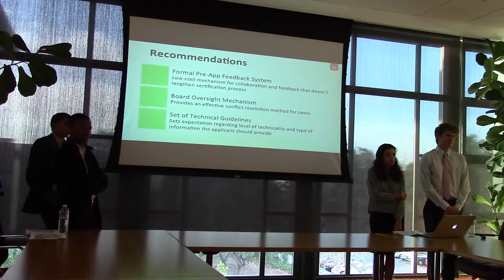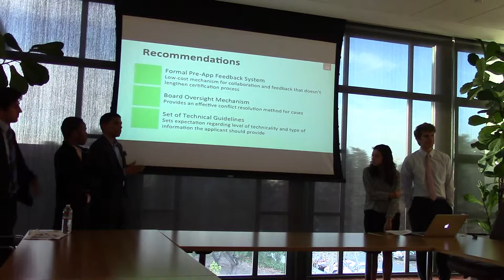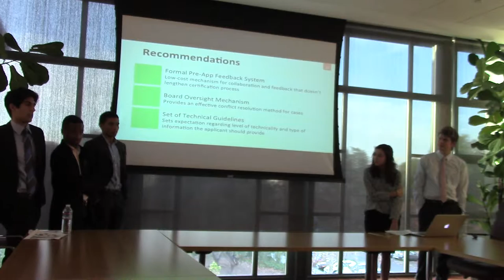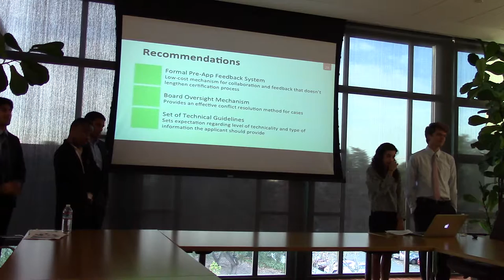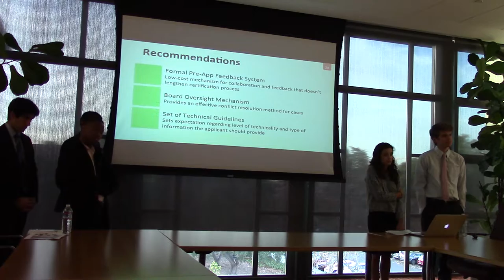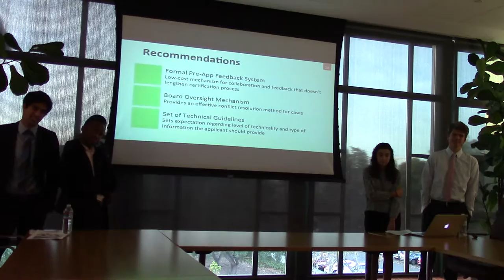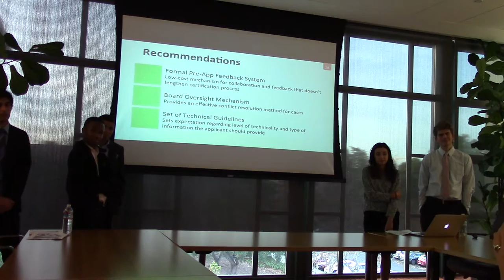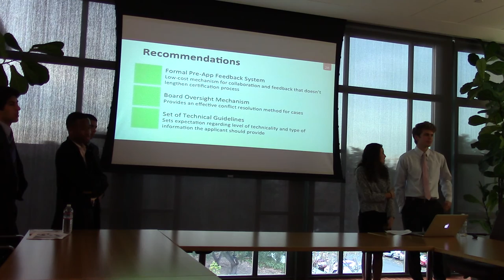“Improving Environmental Regulation” Part 2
Autumn 2015 Undergraduate Practicum Presentation

Final presentation as part of the course, PUBLPOL 200A: Senior Practicum, in which small student teams conduct policy analyses requested by government and nonprofit organizations. With guidance from the instructor and client organization, each team researches a real-world problem and devises implementable policy recommendations to help address it.

“Improving Environmental Regulation: Learning from the San Francisquito Creek Flood Control Program”

Client: San Francisco Bay Regional Water Quality Control Board

Team Members: Gabriela Greig, Zachary Johnson, Vihan Khanna, Tremaine Kirkman, Tebello Qhotsokoane